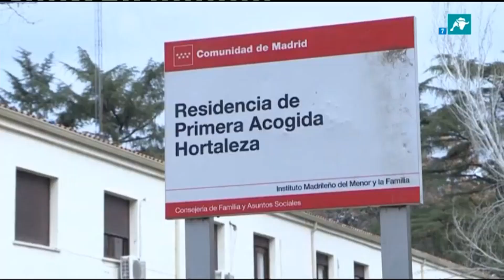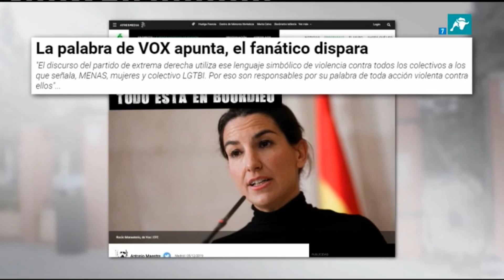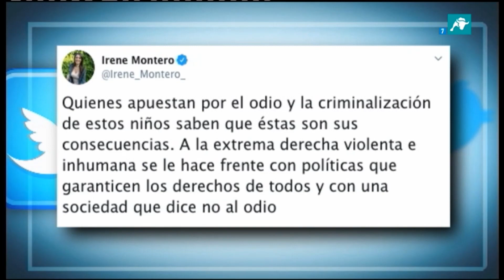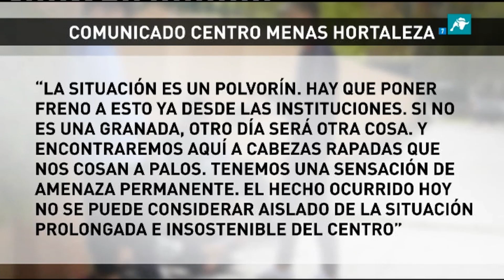Hallan una peligrosa granada en un centro de menas de Hortaleza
Ataque al centro de menas de Hortaleza. La Policía Nacional ha detonado una granada hallada por uno de los trabajadores del centro en una papelera. El artefacto, hecho en Rusia y Europa del Este, se encontraba en una bolsa.
Era altamente peligroso y contenía metralla y TNT en su interior.

Analizamos los detalles de este peligroso ataque en el siguiente vídeo.